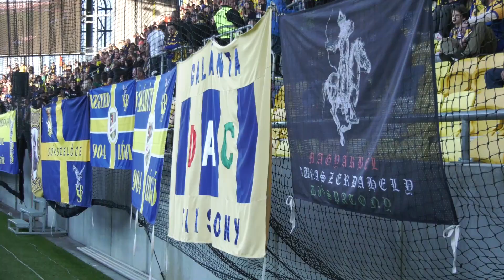Soha rosszabb meccset! | DAC - Zsolna 1:0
A múlt heti, Rózsahegy elleni fájó vereség után igazán kitettek magukért a sárga-kék srácok. Bár Vida Kris azt nyilatkozta, semmi sem változott a múlt heti meccshez képest, egyszerűen jobb volt játszani a Zsolna ellen, mégis zongorázni lehetett a különbséget. Vida Máté szerint ebben óriási szerepe van nemcsak a játékosoknak, de a szakmai stábnak is, akik elképesztő munkát végezve készítették fel a srácokat a Zsolna elleni rangadóra. Nem eredménytelenül!

Ha tetszett a videó, kérjük, egy lájkkal, megosztással vagy feliratkozással adja tudtunkra! Köszönjük!

operatőr/vágó: Lamos Csaba
szerkesztő/riporter: Pomichal Krisztián

ma7.sk - Mi írjuk a holnapot!